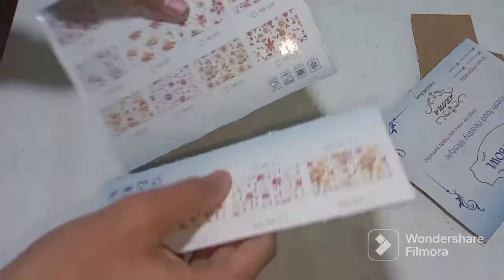cardboard radio DIY youtubevideos Art and Crafts by HS 😍😍😍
cardboard radio DIY Art and Crafts by HS 😍😍😍

art
craft
drawing
DIY
room decorations ideas
decorations
Art and Crafts by HS
desk stationery organiser diy
study table organiser diy
stationary organiser
organic
trending songs
viral song
songs shorts
songs videos